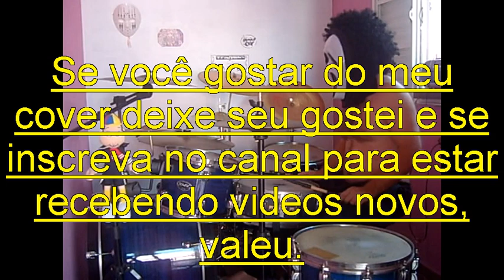System Of A Down ATWA - drum cover